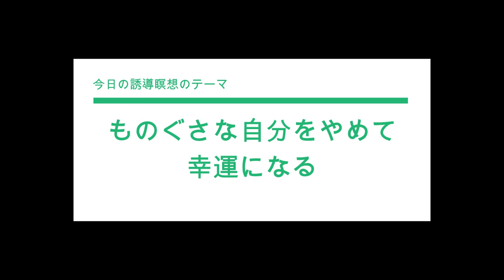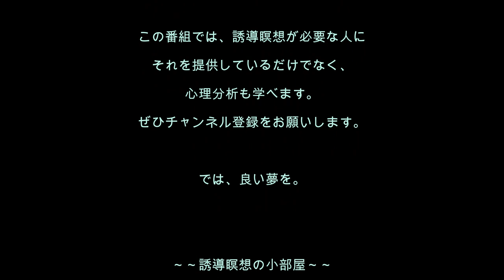心理分析を学ぶ96／家ではノーメイク、パジャマ！ ものぐさなあなたのための誘導瞑想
今回の誘導瞑想はのテーマは、「ものぐさな自分をやめて幸運になる」です。いつもはお勤めのかたも、最近、出かけることが少なくなって、家でだらしなくしていませんか？　これは、あなたの運気を下げ、早く老化させます。それを理解して、きちんと身ぎれいにするように心がけましょう。それを助ける誘導瞑想です。

初めてのかたは、こちらの３分解説動画をご覧になると、よくわかります。

この誘導瞑想文は、できるだけ誰にでも合うように作られていますが、
誘導瞑想文をつくるサポートをするカウンセラーにご相談ください。

また、電話で相談できるフラクタル心理学・カウンセラーラボへもご相談くださいね。